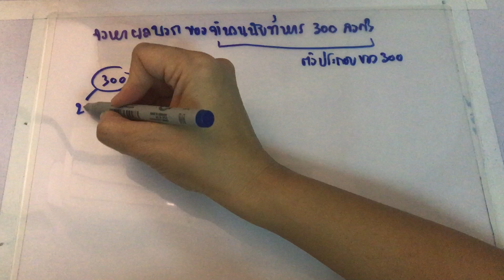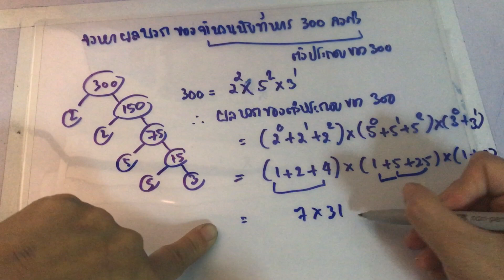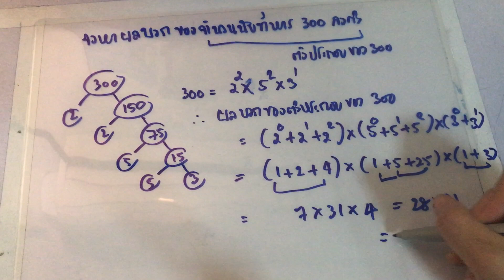#2 สอนการแยกตัวประกอบจำนวนนับ โจทย์การหาจำนวนตัวประกอบจำนวนนับ และโจทย์การหาผลบวกตัวประกอบจำนวนนับ